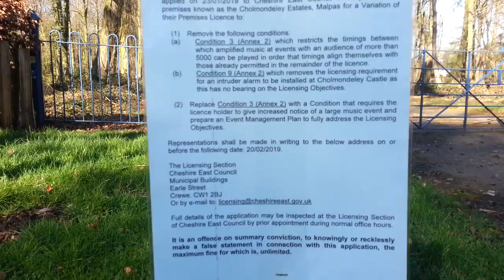S1EP16 pt2 Will i ever find chomley castle